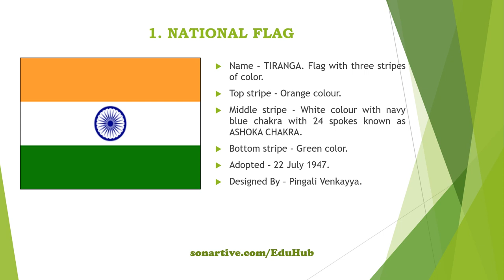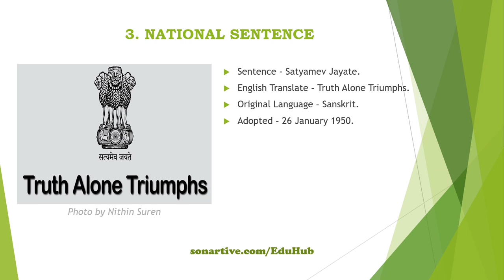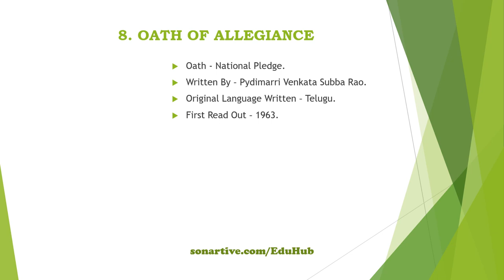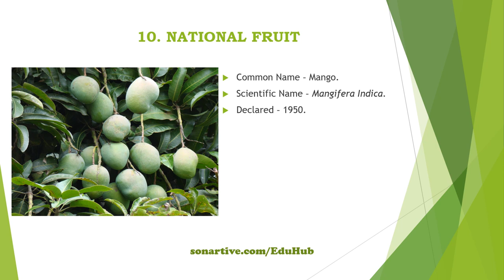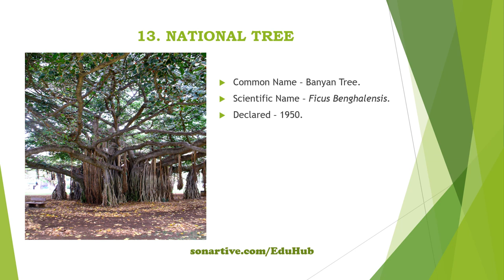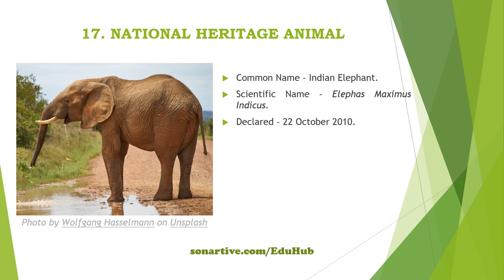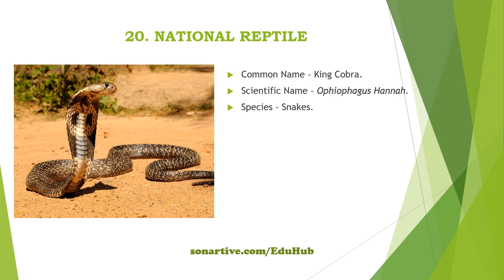National Symbols of India | General Knowledge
All updated national categories are included. Other categories are not included because those categories are not officially declared or updated.

An easy revision for various examinations.